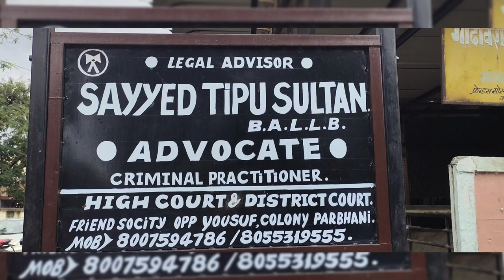ek ek sy hai sab ki bari jaan sy khtam krny ki ...suno